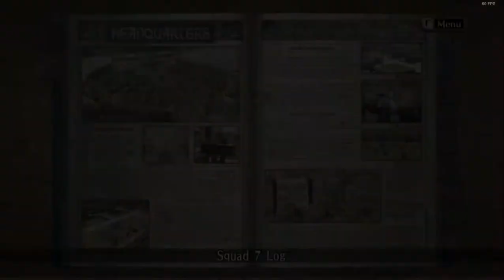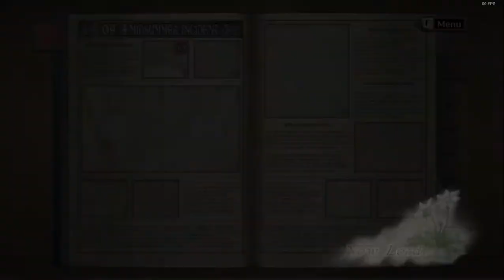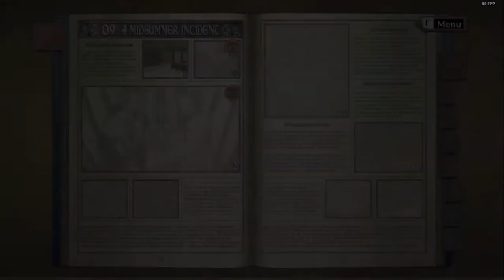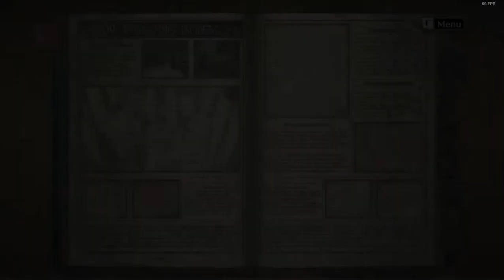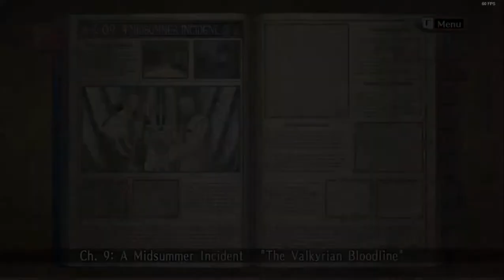Valkyria Chronicles Walkthrough - Chapter 9 (A Midsummer Incident) Part 1 [20]